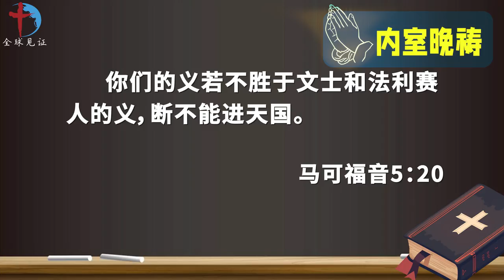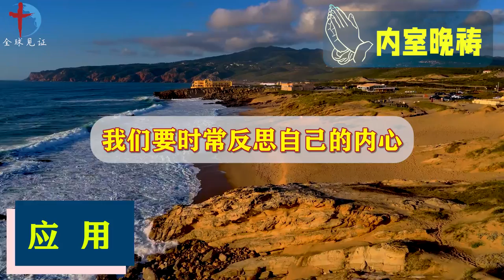9月17日 内室晚祷｜超越律法的义：基督徒的内心更新与公义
我们的频道每天会更新一些有声书，赞美诗歌，内室晚祷，福音见证，真理之光等内容。

欢迎你参加培训、学习、辅导、灵修、读经小组。